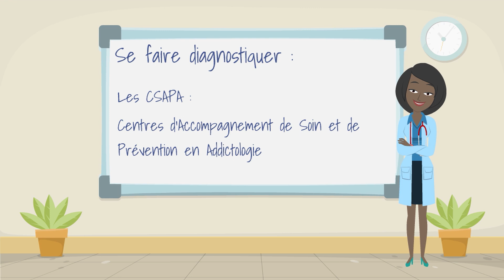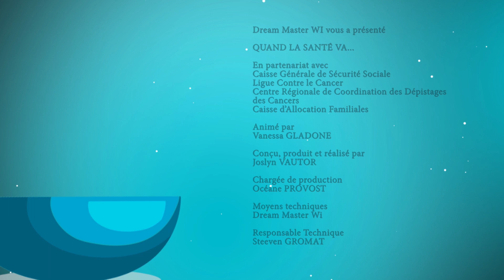Quand la santé va